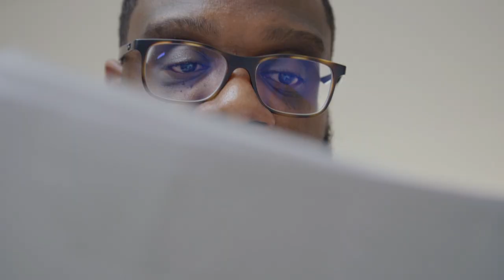Secret Spenders- Monday 23rd August on Channel 4 💸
Coming next week to Channel4 ...

Join us as we travel the length of the UK to help ordinary British families solve their finance problems. From secret Amazon spends, to wallet-bursting take-aways- how will our experts tackle these self confessed spendthrifts ?💸